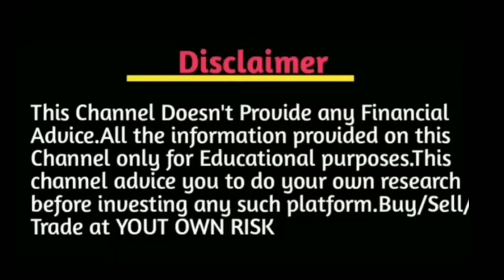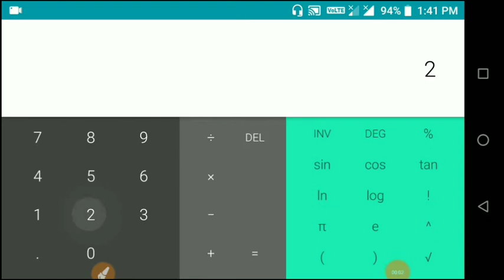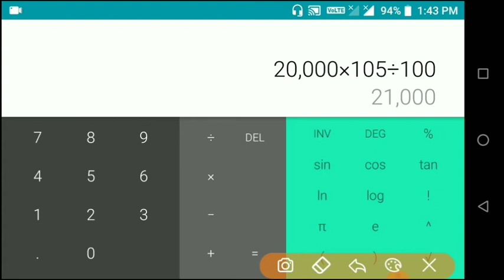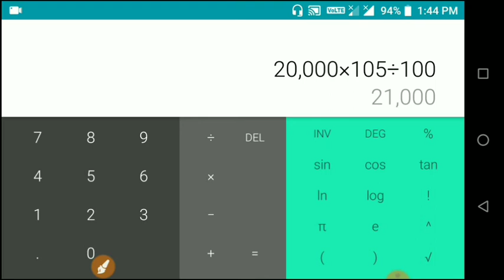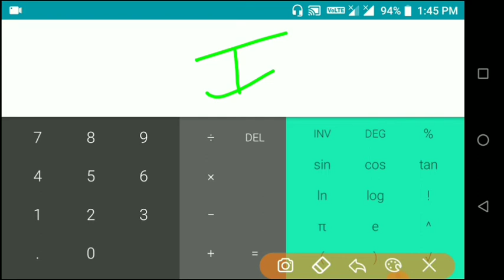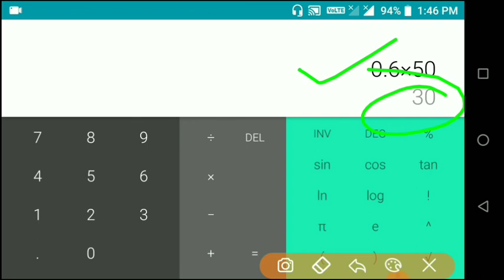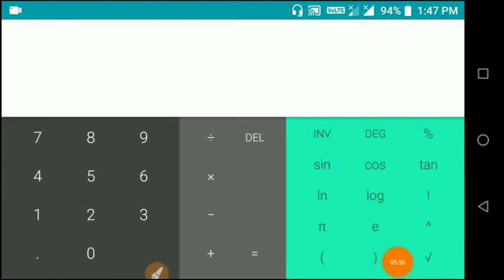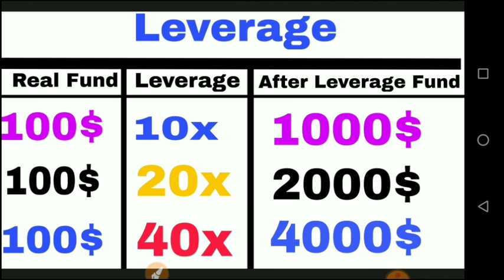Binance Future Leverage Trick || No Liquidation Leverage Settings